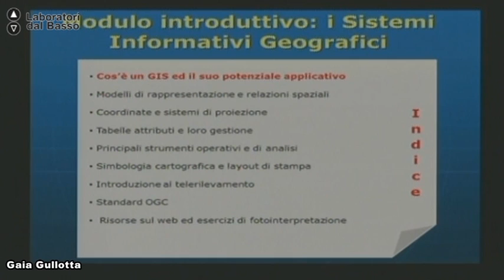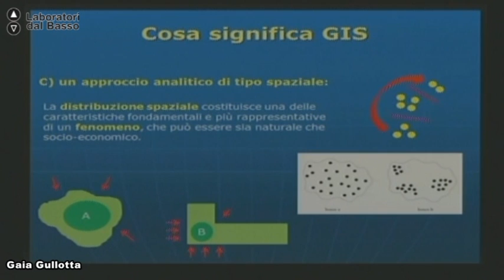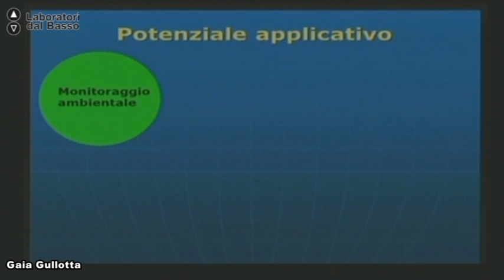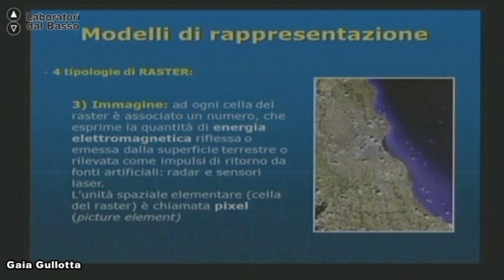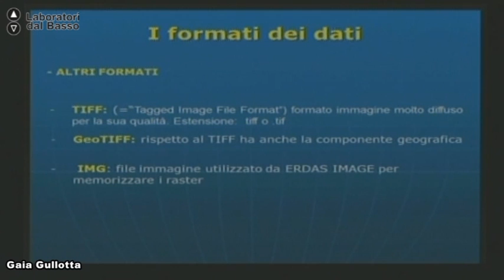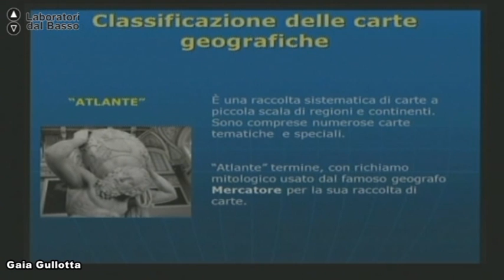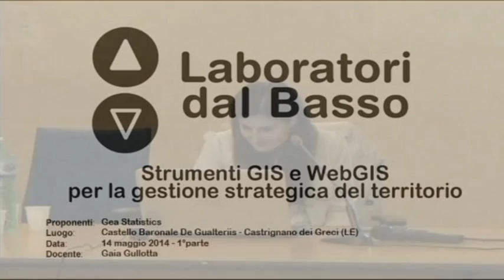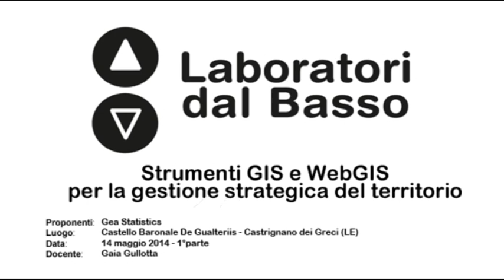Ldb Gis e WEBgis_01 (parte 3) Gullotta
LdB: Strumenti di Gis e WEBgis
Lezione 01 (parte 3): Cos'è un GIS
Docente: Gaia Gullotta
Contenuti: Come nasce un GIS - potenziale applicativo / Confronto tra dati vettoriali e raster - relazioni spaziali / Coordinate e sistemi di proiezione / Principali strumenti operativi e di analisi

Luogo: Castello Baronale De Gualtieriis - Castrignano dei Greci (LE)